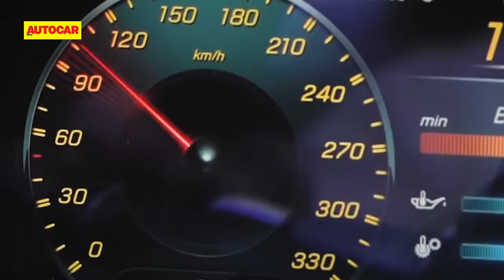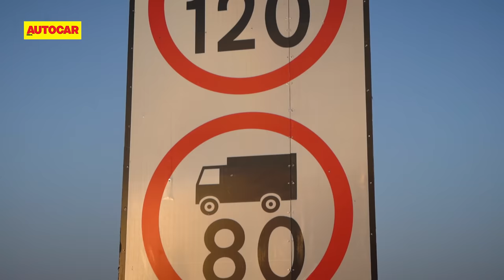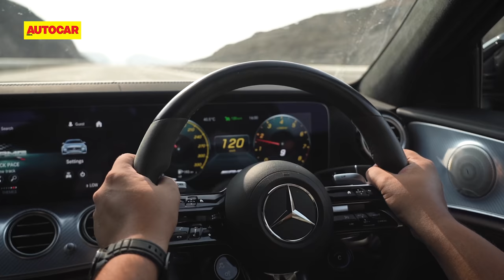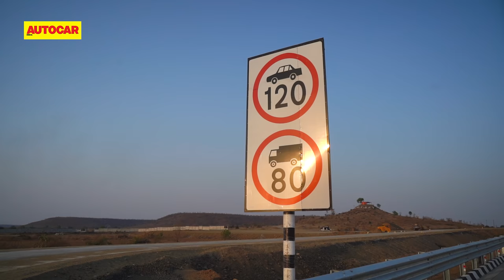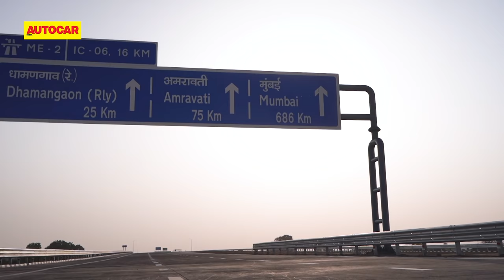Touring the Nagpur to Mumbai Samruddhi Mahamarg expressway in a Mercedes-AMG E 63 S! | Autocar India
There's a brand new road connecting Nagpur to Mumbai. Formally called the Hindu Hriday Samrat Balasaheb Thackeray Maharashtra Samruddhi Mahamarg, it's a 701km long, 6 lane access controlled expressway. And we've got exclusive time on it before it opens to the public. Nikhil Bhatia introduces you to the road from behind the wheel of a 612hp Mercedes-AMG E 63 S!

Camerapersons: Anand Malepu, Pradeep Bhondave
Drone: Parvez Ahmed
Editor: Siddhesh Kadam